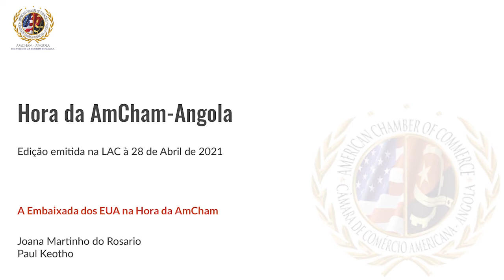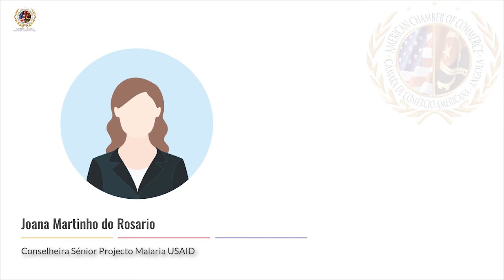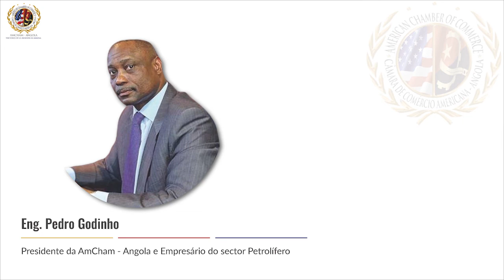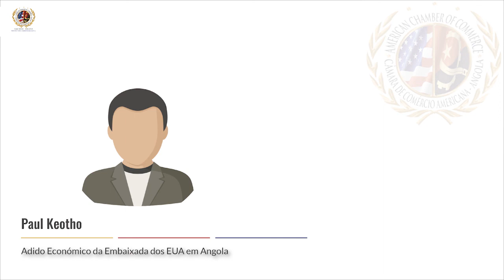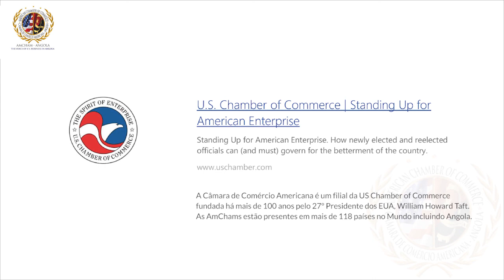Hora da AmCham - Angola. A Embaixada dos EUA na AmCham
Hora da AmCham - Angola

A Embaixada dos EUA na AmCham

Convidados:
Joana Martinho do Rosário
Paul Keotho

Edição emitida na LAC à 28 de Abril de 2021.

Hora da AmCham - Angola,  programa de Rádio da Câmara de Comércio Americana em Angola.